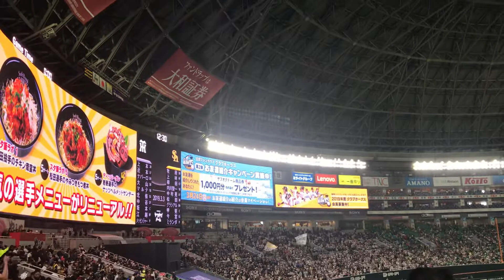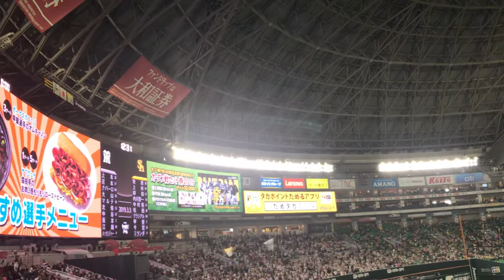2019/3/3 ソフトバンク 1-9 応援歌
2019/3/3 ソフトバンクvs阪神 ヤフオクドーム

1.(二) 牧原大成
みなぎるそのエナジー 轟け地の果てまで
縦横無尽に 駆け抜け男になれ

2.(右) 上林誠知
叩けボールをミートで 広く打ち分け遠くへ
スピード生かして 目指せホームベースを

3.(中) 柳田悠岐
光のような脚と 突き刺すようなスロー
いざ一振り決めて 輝け柳田

4.(一) 内川聖一
右に左に捌け コースを絞って
狙い澄まし 内川行け

5.(左) 中村晃
新たな扉を 今から開け
愛する男さ 中村晃

6.(三) 松田宣浩
沸き立つスタンドの 期待に応えて燃えてやれ
振り抜くその腕に 闘志を注ぎ込め

7.(指) グラシアル
試合決める一打 高く遠く飛ばせ
空の彼方描くアーチ 放てグラシアル

8.(捕) 甲斐拓也
巡ったチャンスを その手で掴み取れ
拓也今ここで 見せてやれ

9.(遊) 今宮健太
生まれ持つセンス 風を切り走れ
空高く飛ばせ 柔らかなリストで